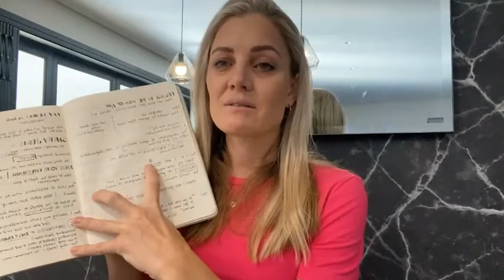I'm Convinced | Tea with Tes